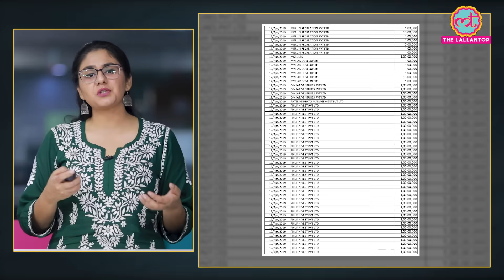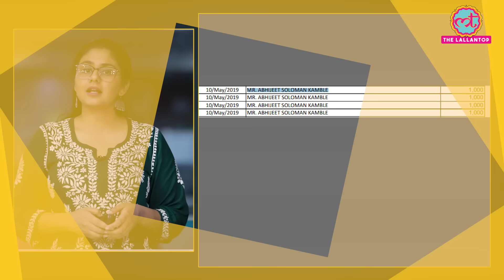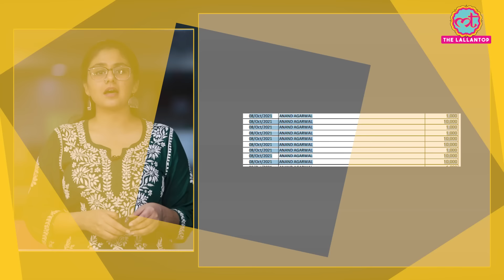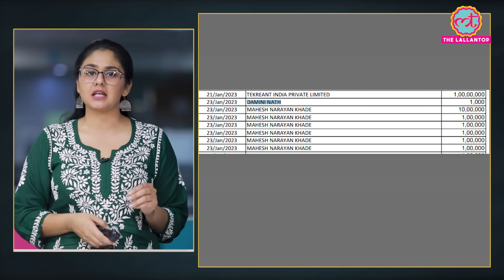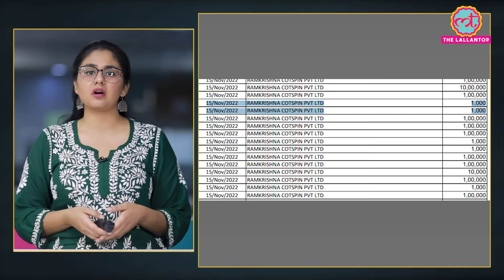Electoral Bonds में लाखों-करोड़ों का चंदा देने वालों के बीच एक हजार रुपए देने ये लोग कौन?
The Election Commission has released the data of electoral bonds on its website. Election Commission uploaded 2 lists of 763 pages. It mentions when and how much donation has been made by which company. It has also been told how much money each party received. Meanwhile, there is another figure, that is, among the lakhs and crores, there were some companies and people who bought bonds worth only one thousand rupees. Know who those people were in this report